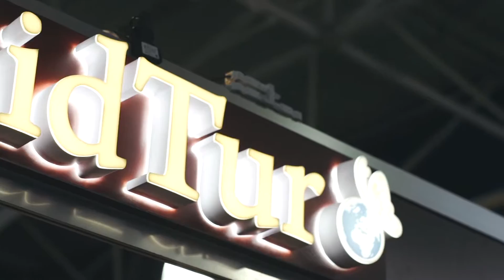GhidTur Travel Company Выставка Tourism. Leisure. Hotels 2016